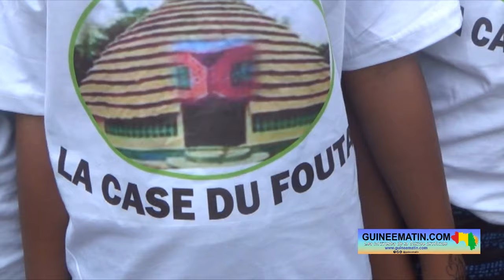Pita : Elhadj Mamadou Koura Sooro Bah sur la naissance et la réalisation de la case de Fouta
🎥 intégral